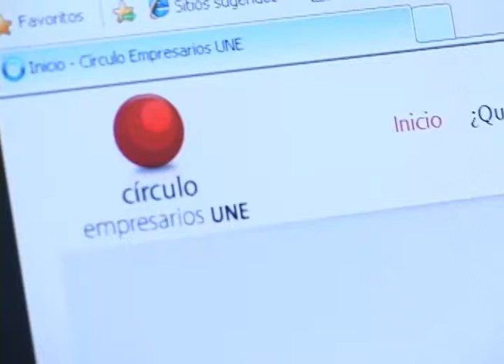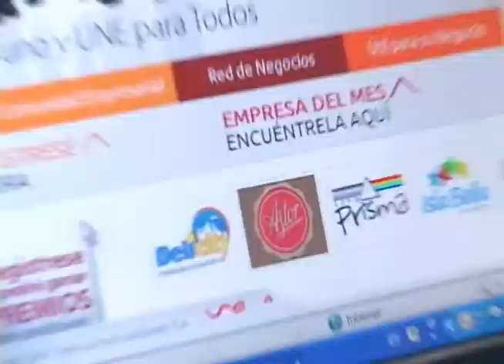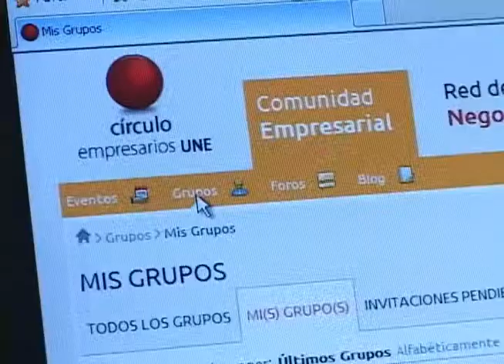Herramientas para empresas: Círculo de Empresarios Une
Para UNE, que va más allá de prestar un servicio de tecnología avanzada o de proveedor de servicios Tecomunicaciones, la idea es tambien acompañar a estas empresas nuevas y antiguas en todo el proceso de crecimiento, para eso, tienen un portal web que actua de centro de encuentro.

Hablamos con Une y su visión. Y visitamos una empresa que hace parte del circulo llamada Astor (Té y repostería). Veamos qué sale de esta unión.